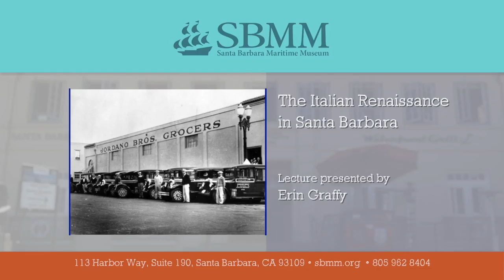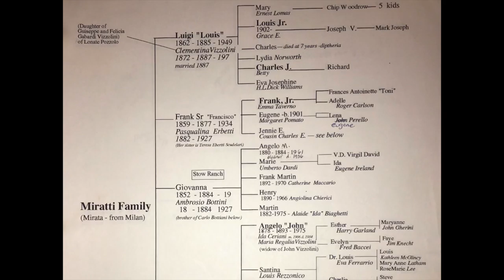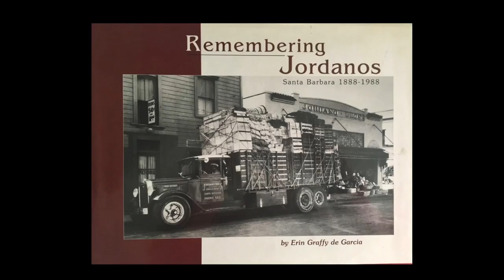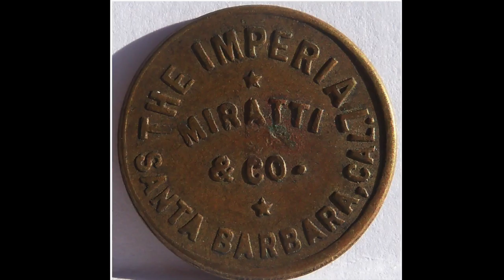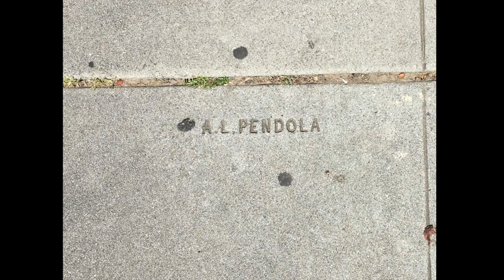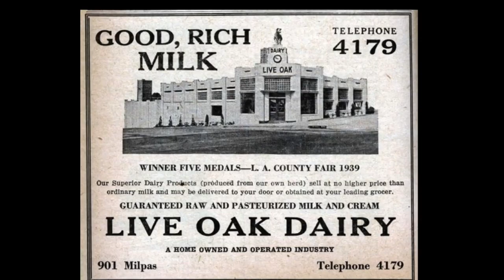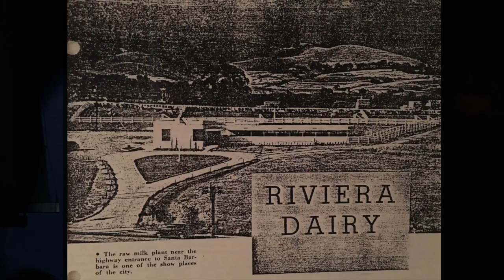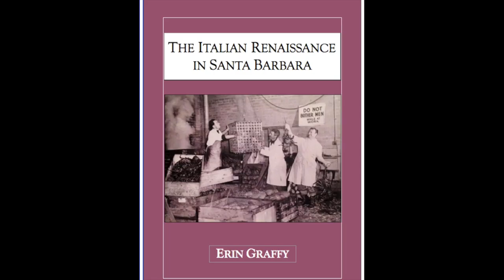SBMM Lecture Series: The Italian Renaissance in Santa Barbara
TVSB is proud to present the Santa Barbara Maritime Museum's lecture series. In this episode, author-historian Erin Graffy offers her fascinating presentation on our Italian community and the Italian immigrants who played a significant role in transforming our sleepy little Hispanic village into an American town.